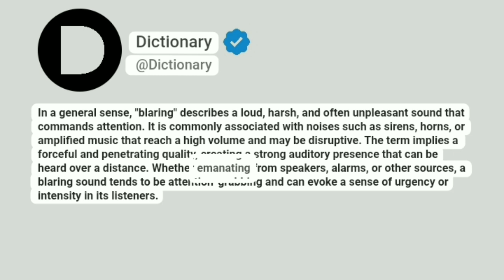Blaring Meaning In English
In a general sense, "blaring" describes a loud, harsh, and often unpleasant sound that commands attention. It is commonly associated with noises such as sirens, horns, or amplified music that reach a high volume and may be disruptive. The term implies a forceful and penetrating quality, creating a strong auditory presence that can be heard over a distance. Whether emanating from speakers, alarms, or other sources, a blaring sound tends to be attention-grabbing and can evoke a sense of urgency or intensity in its listeners.